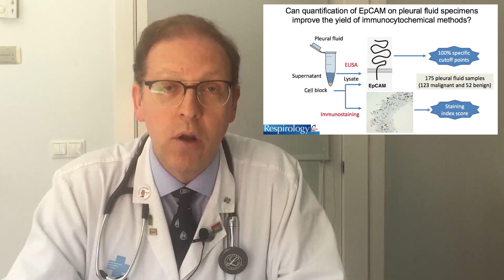EpCAM for diagnosing malignant effusions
Porcel, JM, Esquerda, A, Bielsa, S, et al. Epithelial cell adhesion molecule (EpCAM) from pleural fluid cell lysates is a highly accurate diagnostic biomarker of adenocarcinomatous effusions. Respirology. 2019; 1– 6.

Summary: The epithelial cell adhesion molecule (EpCAM) is routinely integrated into different immunocytochemical panels to detect adenocarcinoma cases in effusion samples. This study shows that its quantification in pleural fluid cell lysates by using immunoassays outperforms classical immunostainings on cell blocks for identifying adenocarcinomatous effusions (respective areas under the curve of 0.94 and 0.87).